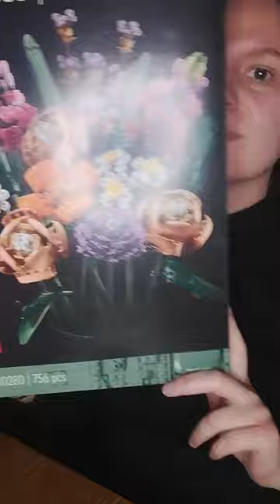FLOWER BOUQUET LEGO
Titre :  Moonbeams
Auteur : Tokyo Music Walker

Titre :  Nostalgia
Auteur : Johny Grimes

Titre :  Dolling
Auteur : Cybersdf